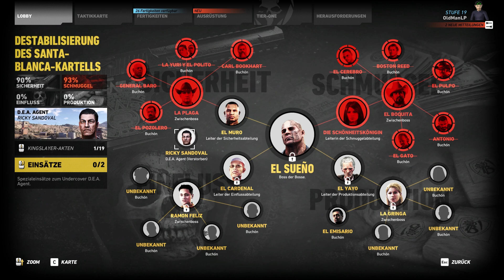LPT Ghost Recon Wildlands * 38 * NIDIA UND VALERIA FLORES * Uncut * German *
Das Chaotenteam, Herr Kedos und Old Man, bekannt als die Schlaftabletten, haben einen oder mehrere Aufträge. Ganz Spezielle, in Bolivien ... ^^

GHOST, EINE LEGENDÄRE US-AMERIKANISCHE ELITE-SPEZIALEINHEIT, WIRD HINTER DIE FEINDLICHEN LINIEN GESCHICKT, UM FÜR CHAOS ZU SORGEN UND DIE ALLIANZ ZWISCHEN KARTELL UND KORRUPTER REGIERUNG ZU DESTABILISIEREN UND ZU BRECHEN.

Im Kampf gegen einen allmächtigen Gegner in einer gewaltigen und gewalttätigen Umwelt muss Ghost wichtige moralische Entscheidungen treffen und brutale Kämpfe austragen, um seine bisher gewagteste und gefährlichste Mission abzuschließen.

SCHLÜSSELFEATURES

Tom Clancy’s Ghost Recon® Wildlands ist der erste Militär-Shooter in einer riesigen, gefährlichen und reaktiven offenen Welt, den man komplett im 4-Spieler-Koop oder solo spielen kann.

BIENVENIDOS A BOLIVIA
Erlebe von der berüchtigten „Road of Death“ bis zum größten Salzsee der Welt Ubisofts bisher größtes Open World-Action Adventure. Entdecke riesige Regionen, die von Bolivien und Südamerika inspiriert wurden, die beeindruckenden Aussichten und die unglaubliche Vielfalt. Erlebe in einem der vielen verfügbaren Fahrzeuge sowohl auf der Straße als auch off-road, zu Lande, zu Wasser und in der Luft, die Hunderten von Dörfern, Wahrzeichen und Legenden des Landes. Tauche bei Begegnungen mit den Bewohnern dieser lebendigen Welt, die alle eigene Ziele verfolgen, ein in die bolivianische Kultur. Lass dich vom Tag- und Nachtzyklus des Spiels und seinem Wettersystem beeindrucken.

Führe ein Team von vier GhostS an - das Beste, was das US-Militär zu bieten hat. Spiele solo oder online mit bis zu 3 Freunden, die an jedem Punkt des Spiels ein- oder aussteigen können. Führe die Missionen in beliebiger Reihenfolge so durch, wie es dir angemessen erscheint: heimlich, mit Ablenkungsmanövern, taktisch oder im Frontalangriff. Nutze die neuen Drohnen, um schwieriges Gelände aufzuklären und feindliche Außenposten zu markieren, oder als Vernichtungswaffen. Triff schwierige Entscheidungen: Sabotage, Verhöre, Entführungen und Attentate sind nur einige der Optionen, mit denen du dein Missionsziel erreichen kannst. Mit der Erfahrung und der Beute, die du auf dem Schlachtfeld sammelst, verbesserst du deinen Ghost und passt ihn nach deinen Wünschen an.

MANIPULIERE UND STELLE DICH DEN KONSEQUENZEN
Interagiere mit verschiedenen Fraktionen: Sammle Informationen vom Santa-Blanca-Kartell, besteche die aggressive Unidad-Militärbrigade, profitiere von den örtlichen Rebellen oder beschütze die Bevölkerung. Zettle Kämpfe innerhalb der Fraktionen an, um diese abzulenken und deine eigenen Ziele zu erreichen. Die Spielwelt reagiert unterschiedlich auf deine Entscheidungen: Unerwartete Gelegenheiten und Bedrohungen können sich aus jeder Situation ergeben und schwerwiegende Konsequenzen haben. Manipuliere das System. Manipuliere das Unerwartete.